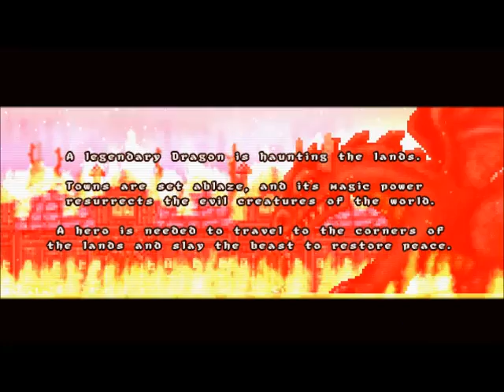Loot Hero DX Episode 1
Family Friendly Gaming is sharing this game play video for Loot Hero DX. Warning Violence.